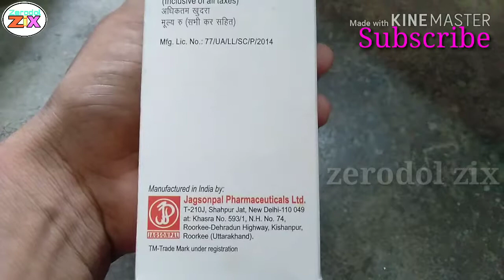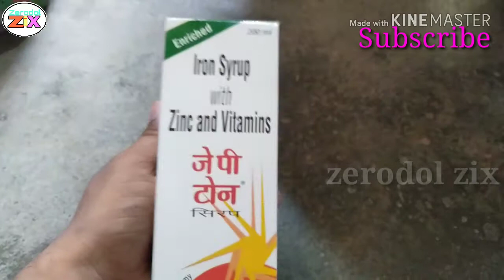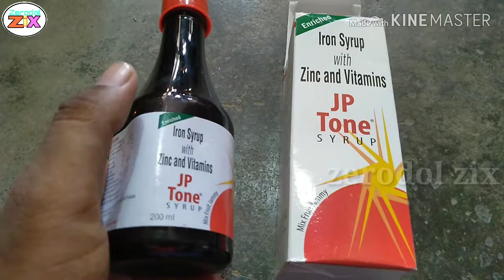JP Tone Syrup Iron Zinc and Vitamins Review in Bengali Uses Benefit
এই ওষুধ টি ব্যবহার করার আগে অবশ্যই ডাক্তারের কাছে পরামর্শ নেবেন। এই ভিডিওটি শুধুমাত্র ওষুধ টি সম্পর্কে ধারণা দেওয়ার জন্য।